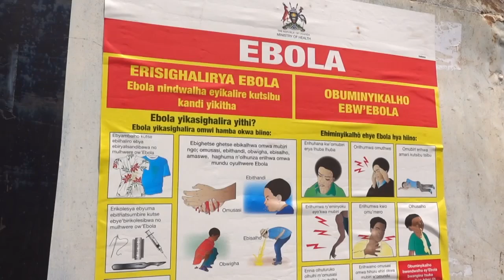Nova morte por Ebola | AFP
O vírus do Ebola provocou a morte de uma segunda pessoa na região oeste de Uganda, a avó de um menino de cinco anos que faleceu na terça-feira vítima da mesma doença.